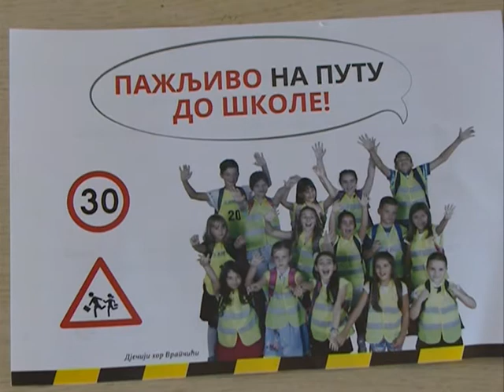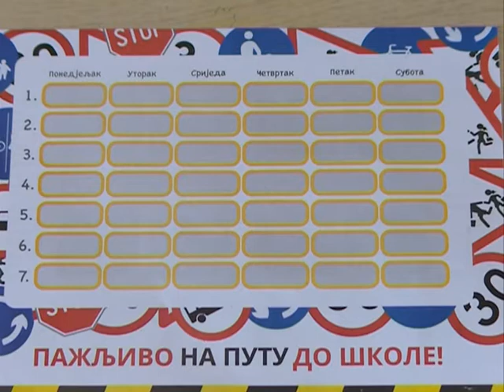Cjb zastitimo djecu u saobracaju 01.09.2016.